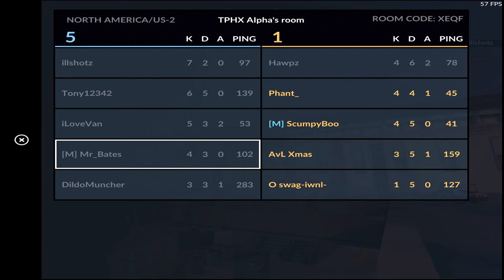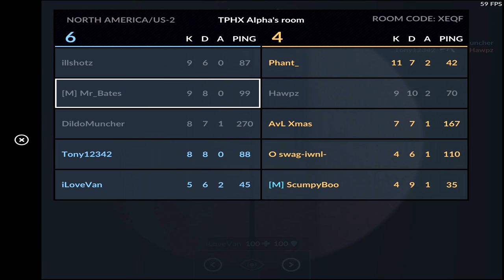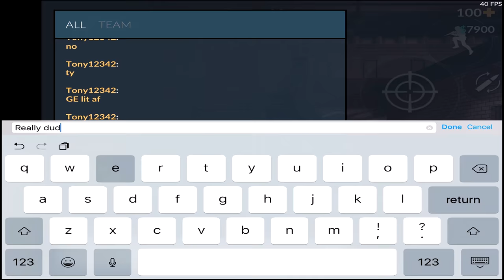Critical Ops: RANKED episode #18 THEY ALL RAGEQUIT!